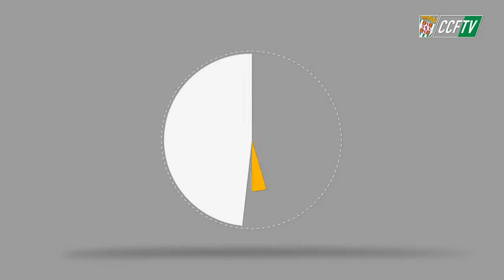CCFTV: Entrevista a Vera